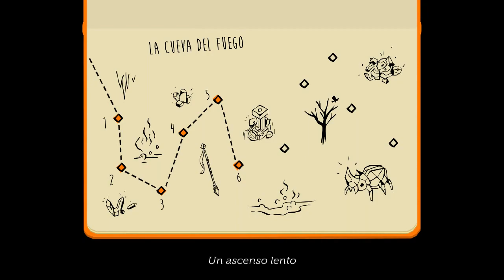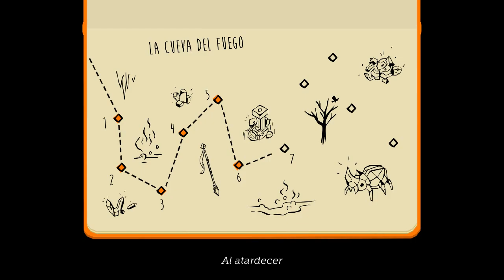Lara Croft Go #11 - La Cueva del Fuego | Let´s Play | Guía | Español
THE CAVE OF FIRE.
0:00 - Intro
0:06 - Nivel 5 | Una Persecución Incesante / A Restless Chase
4:28 - Nivel 6 | Un Ascenso Lento / A Slow Ascent
8:17 - Nivel 7 | Al Atardecer / Twilight Below